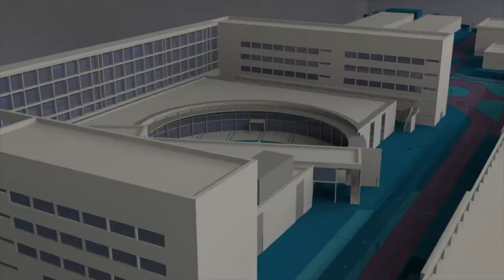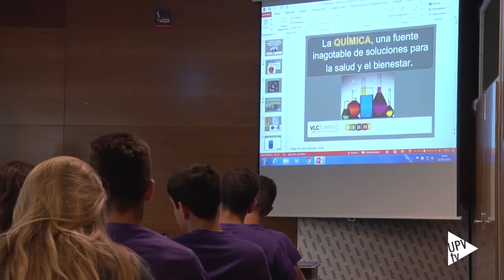VLC Campus Científico de Verano - Noticia @UPVTV, 03-07-2018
Comparten una afición: la ciencia. Un total de 30 jóvenes participan en la primera tanda del VLC Campus Científico de Verano. A lo largo del mes de julio un total de 120 estudiantes participarán en esta novena edición.